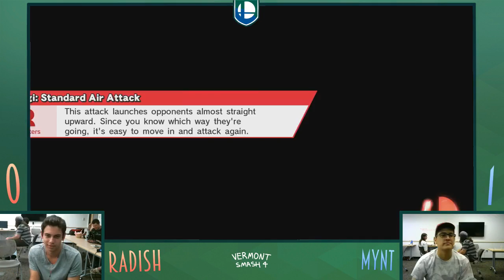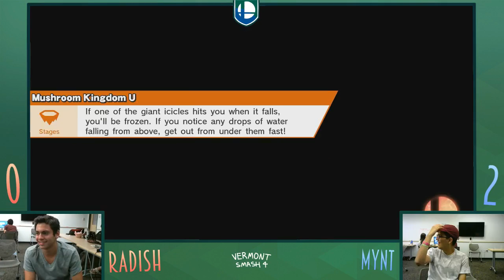Radish (Mario, Cloud, Fox) vs Mynt (Luigi) LQF DDT:A 2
Vermont Smash
Don't Do That Again: 2